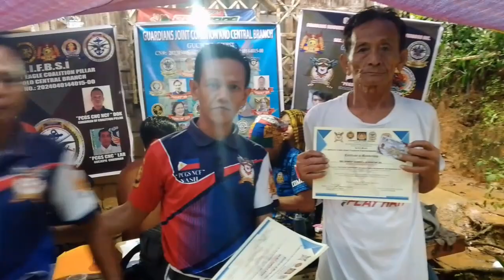Whacking and Distribute of Certificate and Branch ID | Joint Coalition and Central Branch